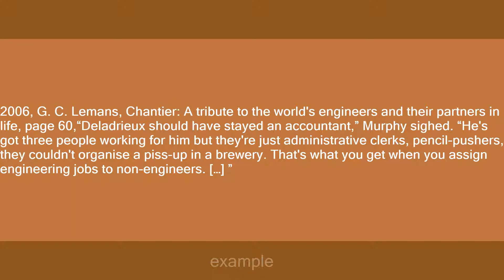couldn't organise a piss-up in a brewery